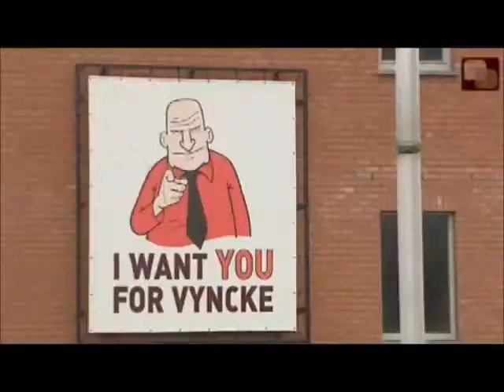VYNCKE - Success jaar voor Vyncke - WTV - 2011-02-17 - (Dutch)